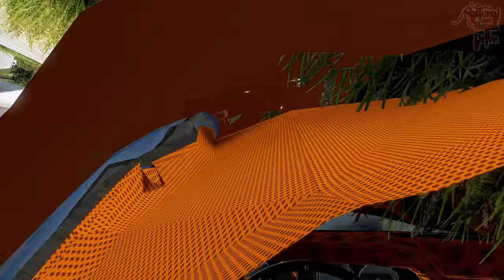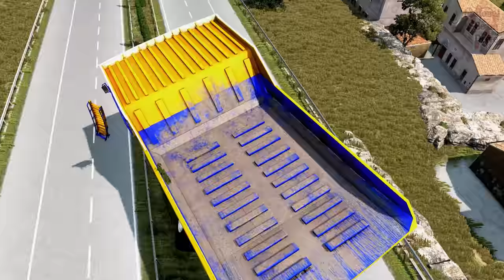Cars vs Massive Speed Bumps Beamng Drive\National Beam Drive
Cars vs massive speed bumps in Beamng Drive\National Beam Drive !
   Hey! We present you a new series "Cars vs massive speed bumps" - BeamNG Drive! (more precisely National Beam Drive) These are two different things :)
   🎶Also, leave a comment about the music in the video itself, if it interferes, then we can turn down the sound or even remove it! 🎶
😜 Sub Please 😜

Game Info
This simulator is also used for scientific purposes, since the physics in the game is very close to reality!
   We use a small glow effect, which also makes the game look fresher, bright and dynamic, as if they are using a modern ray traced graphics card rtx 3060 rtx 3060 ti or rtx 3090 !